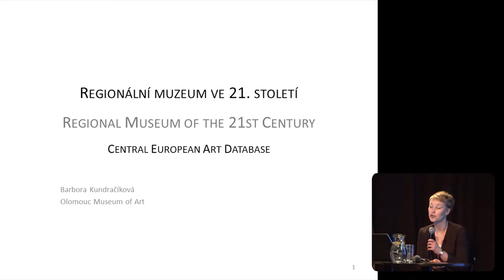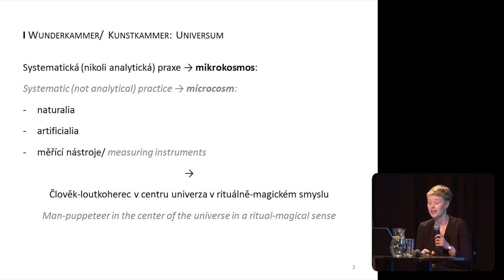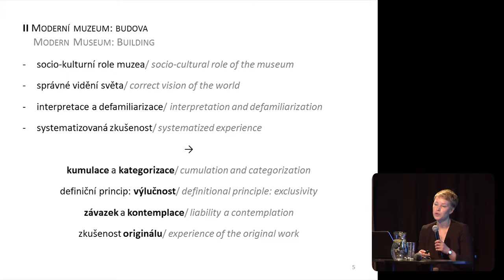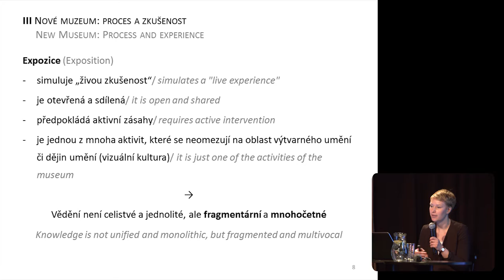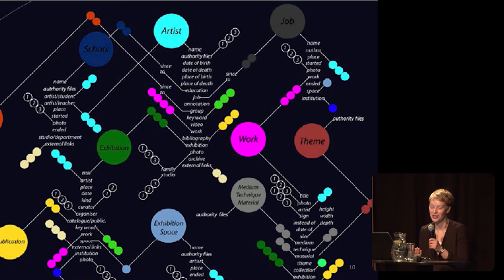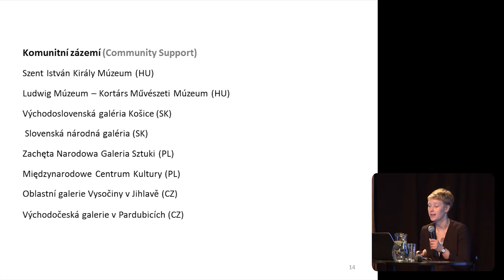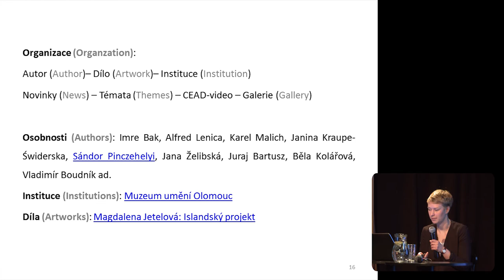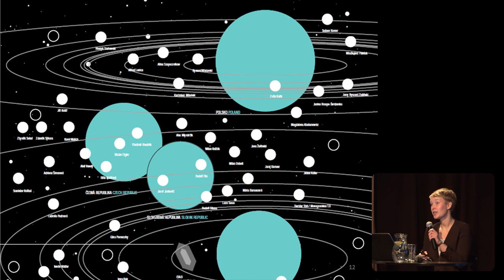Barbora Kundračíková | Muzeum umění Olomouc (česky)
| 21st Century Roles of Regional Museum